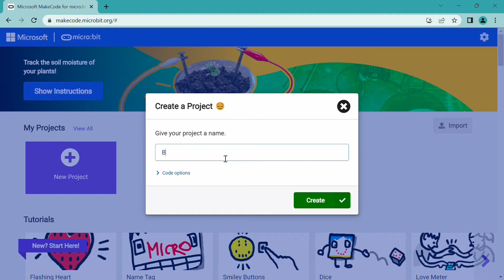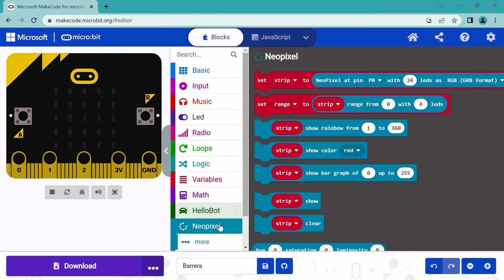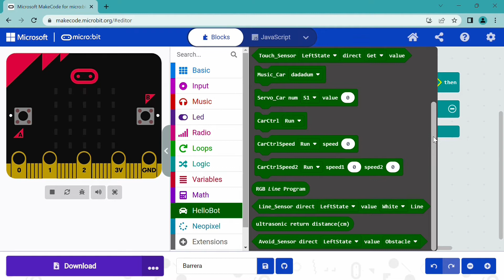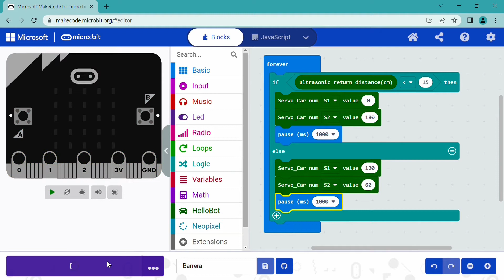Cómo programar mi ROBOT HELLOBOT? | How to program the ROBOT HELLOBOT?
Este primer programa en el HelloBot consiste en que si se detecta una barrera delante, el robot sujetará la misma, pero si no se detecta ninguna barrera delante, el robot se relajará.

This first programme in the HelloBot is that if a barrier is detected in front of it, the robot will hold the barrier, but if no barrier is detected in front of it, the robot will relax.